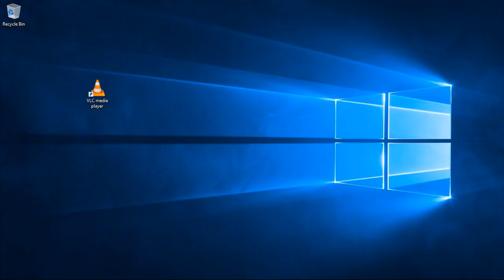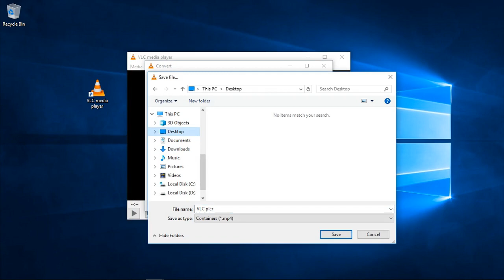Snimanje ekrana na kompjuteru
Jednostavan program za snimanje ekrana na vašem kompjuteru. Besplatan a kvalitetan. To moze samo VLC pler. U videu pogledajte kako podesiti opcije za snimanje ekrana.